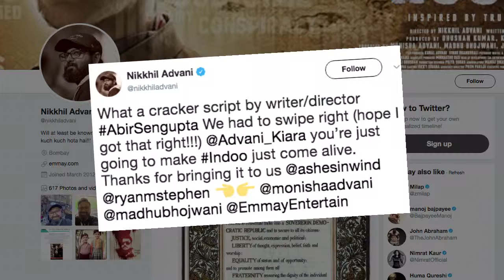Kiara Advani to play lead in 'Indoo Ki Jawani'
Actress Kiara Advani has landed her first "in and as" film -- "Indoo Ki Jawani".